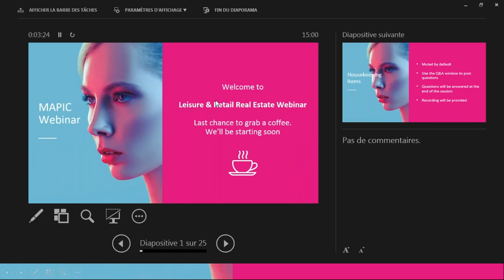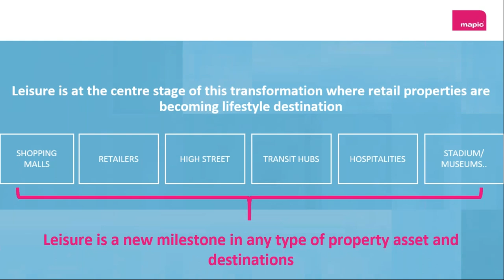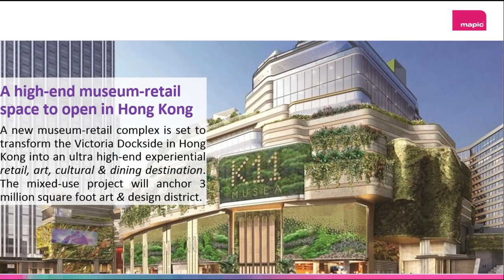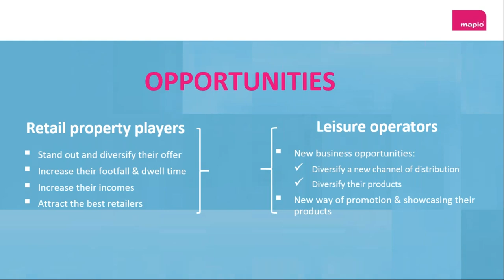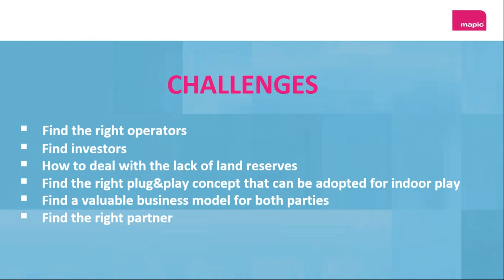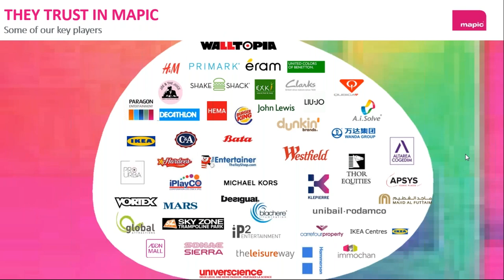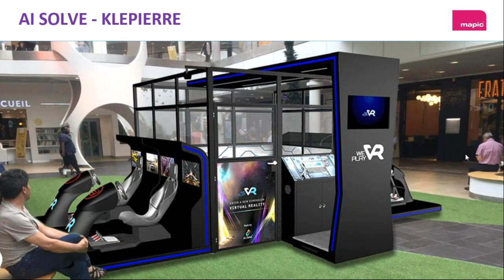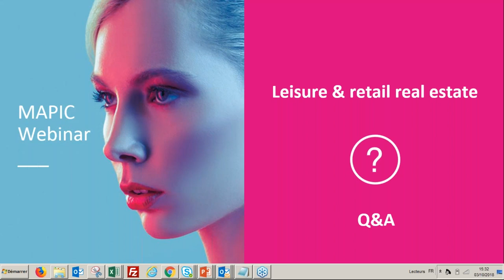Leisure Webinar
Major retail transformation has seen leisure emerge as one of the most exciting drivers of footfall in the industry. Here is our latest webinar, where we adressed some of the biggest questions and innovations in contemporary leisure